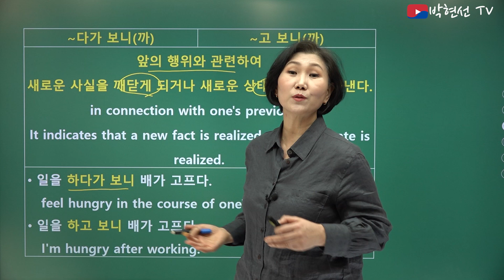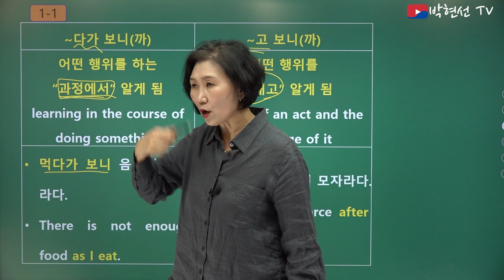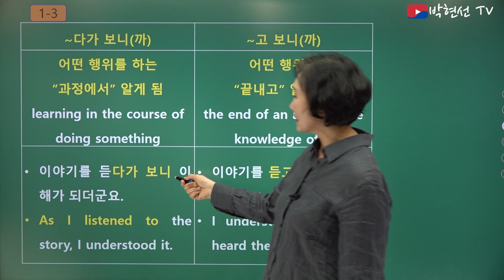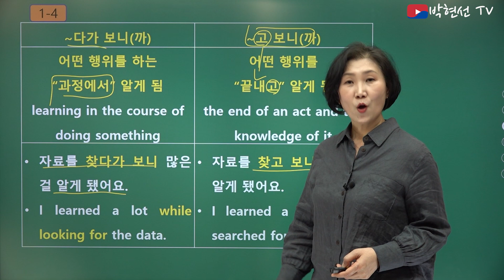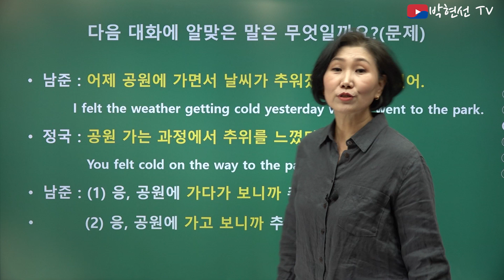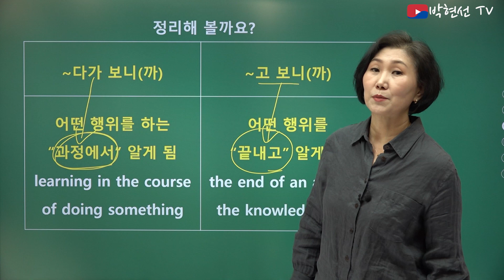속시원한 한국어, -다가 보니(까) vs -고 보니(까)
헷갈리는 어휘와 문법을 비교 설명해 드립니다.